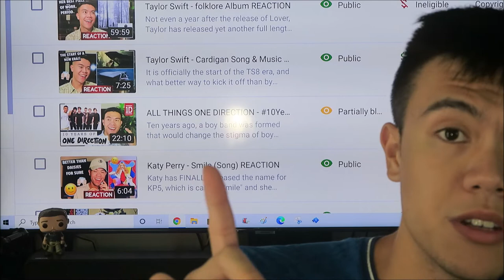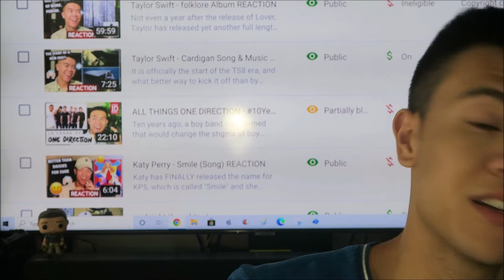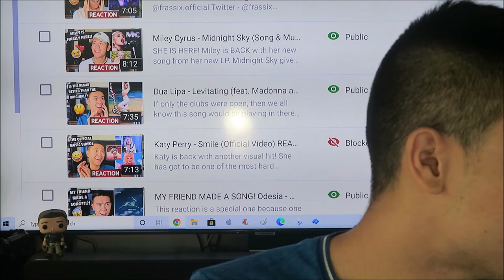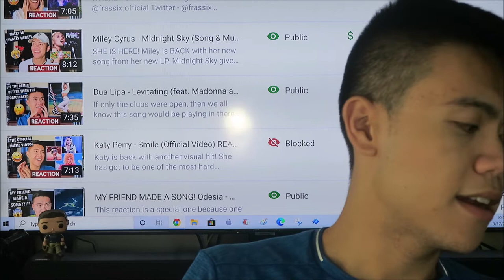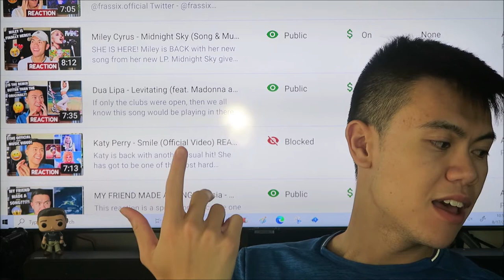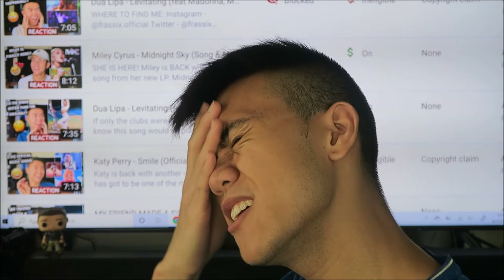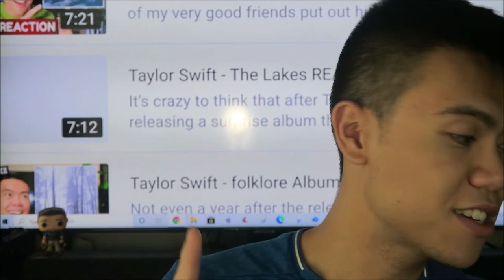things are changing. sorry not sorry. ¯\_(ツ)_/¯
It's been a rough past couple of days for my YouTube channel if you could not tell - from the last 4 videos I tried to upload getting blocked to one of my video getting removed and earning me my first copyright strike, it has been quite the eye opener.

I hope that this video provides some insight into where this channel will go and what I hope to achieve with my future content.
It is totally up to you if you decide to unsubscribe from me for this (and I won't blame you). But if you do decide to stay, it would mean the world to me that you give me a chance to really show you who I am, not just a guy who makes reactions. I want to be more than that.
I want to be happy and creative with what I make and show to the world and not having fame based on other people's work.